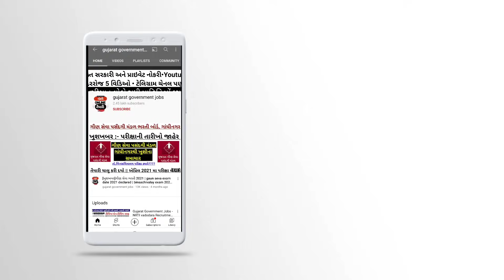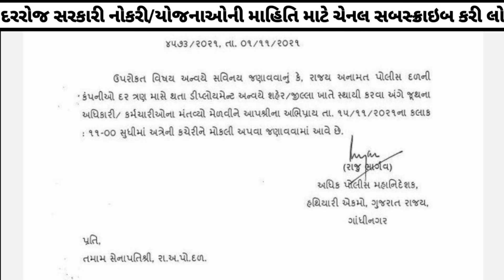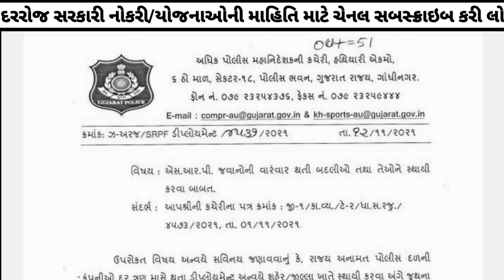[LRD] Gujarat Police Bharati 2021-22 Today News / Police Constable Recruitment Gujarat / LRD News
[LRD] Gjarat Police Bharati 2021-22 Today News / Police Constable Recruitment Gujarat / LRD News

About Video :-

lrd news 2021 today
lrd news 2021 gujarat
lrd bharti today news
lrd bharti today latest news
lrd bharti news today 2021
police bharti in gujarat 2021
gujarat police constable bharti 2021 news
gujarat police bharti today news
police constable bharti gujarat 2021
constable bharti 2021 gujarat
constable bharti in gujarat 2021
constable bharti gujarat news today
constable bharti 2021 today news
gujarat police new recruitment 2021
gujarat police recruitment 2021
gujarat police constable new recruitment 2021
gujarat police constable recruitment 2021
lrd constable bharti 2021 in gujarat
lrd constable news
lrd constable news today
lrd constable news 2021
lrd constable news today 2021
lrd constable bharti 2021 today news
lrd constable bharti news
lrd constable bharti today news 2021
lrd constable bharti 2022 news
lrd constable recruitment 2021
lrd constable recruitment 2021 today news
lrd constable 2021 bharti
lrd constable 2021 today news